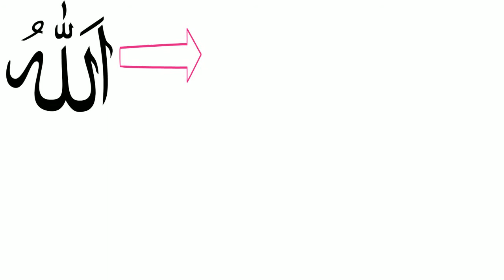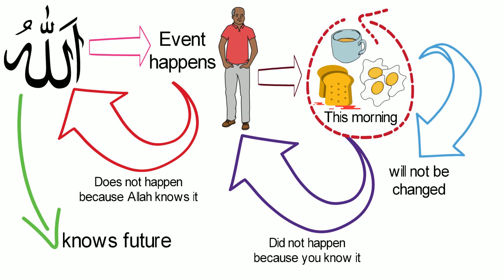If God knows everything then why does He allow people to commit sin?